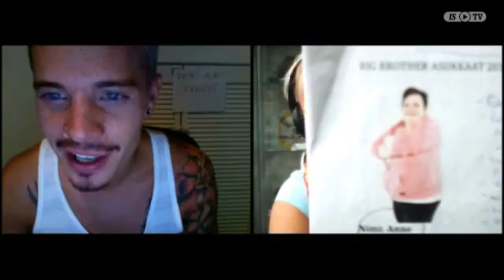20120829 IS Tutka He ovat BB talon ehdottomat inhokit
IS-Tutka_ He ovat BB-talon ehdottomat inhokit - IS-Tutka_They are the absolutely most hated ones in the BB house